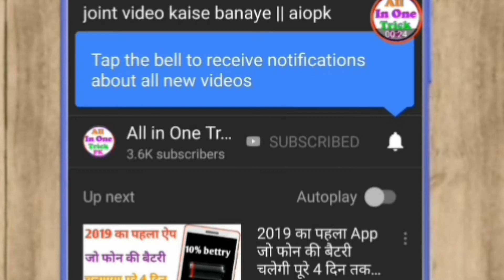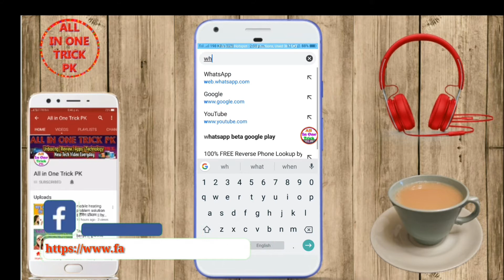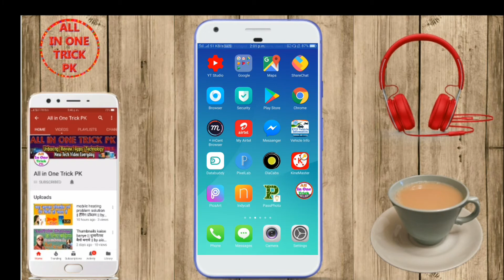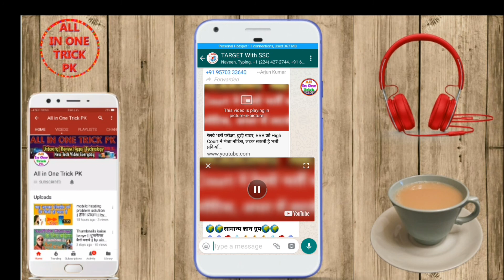How to join WhatsApp beta tester || WhatsApp beta version kaise jion kare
दोस्तों आज के बारे में बताने वाला जो व्हाट्सएप बेटा वर्जन मतलब बेटा टेस्टर कैसे ज्वाइन करें तो इस वीडियो में यही बताने वाले हैं

6. gmail I'd allinonetrickpk @gmail.com

12. दोस्तों इस विडियो में हम डेलि डाटा कितना उपयोग करते हैं। उसी का कोड बाताए है ;

14. Unlimited Miss Call at Same Time Hindi, 100 or 1000 Miss Call at Same time.

16. my Instagram -I'm on Instagram as @pinturaaz23